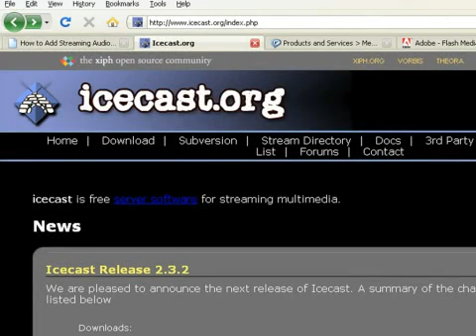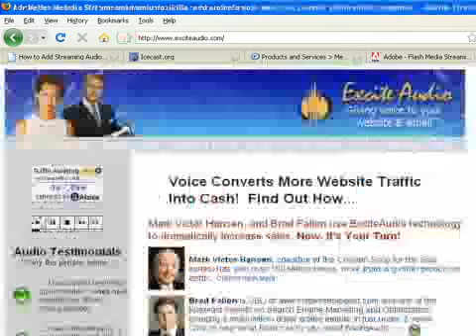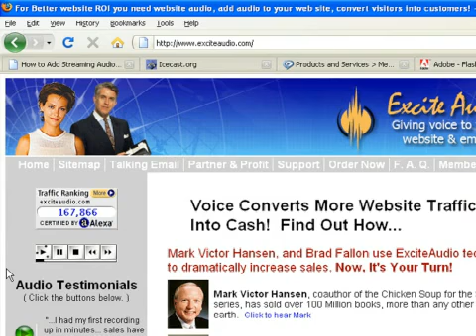How to Add Streaming Audio to a Web Page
How to Add Streaming Audio to a Web Page. Part of the series: How to Create Web Pages Using HTML. Streaming audio on a Web page allows users to listen to a file without downloading it or using another application. Add streaming audio with open source or for sale applications when creating a Web site with tips from a software developer in this free video on Web design and the Internet.